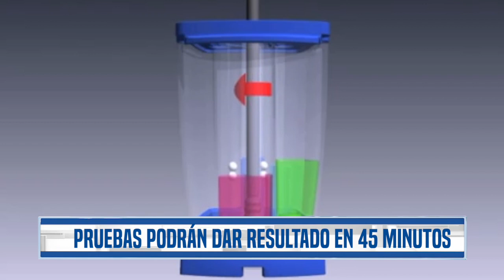Fundesa recauda fondos para compras más pruebas para detectar coronavirus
La Fundación para el Desarrollo de Guatemala (Fundesa), está realizando una campaña nacional de recaudación para adquirir pruebas de coronavirus, con el fin de que se puedan realizar más exámenes.
Periodistas: Andrea Domínguez
Vídeo parche de: YouTube CepheidNews
Camarógrafo: Brian Martínez

🔔Más información🔔